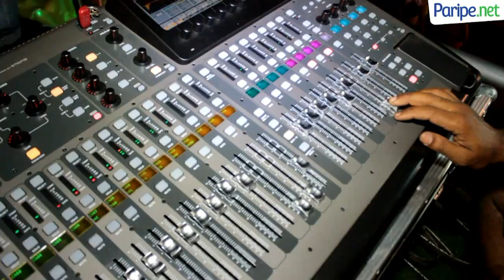As Puritanas no Carnaval de Paripe com a banda "Uh Sistema"